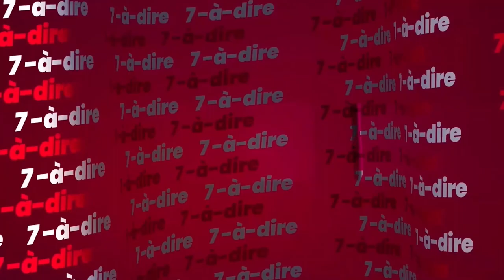7-à-dire | Fanta Traoré, fondatrice du cabinet Empower talents & Careers